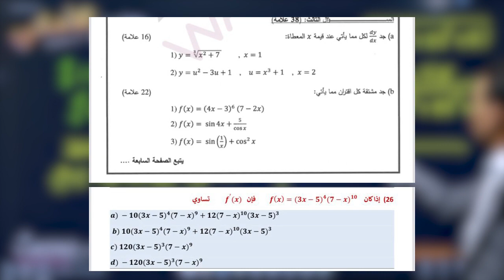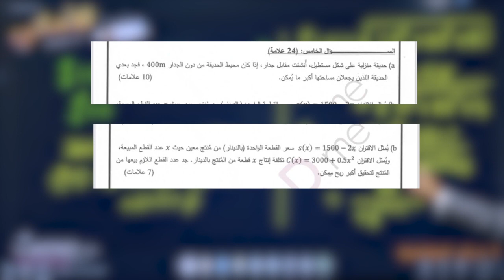تطابق اسئلة المقترحة والمكثف لمادة الرياضيات الأدبي الأستاذ : خالد العزازمة 😍